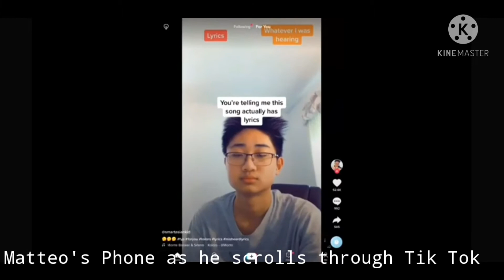Way Less Sad | GCMV | Ember & Phoenix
I'm really proud of this so I hope you enjoyed watching it as much as I enjoyed making it.
And please go give the band some love as they deserve it.